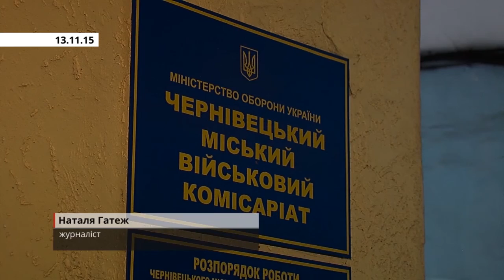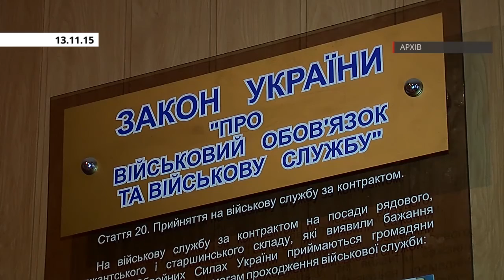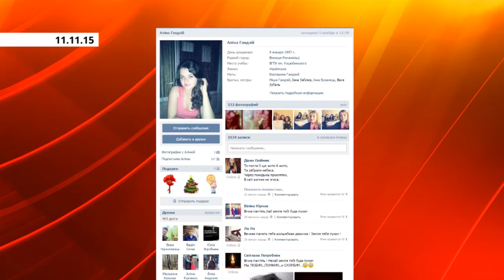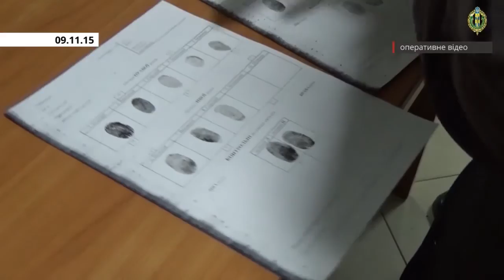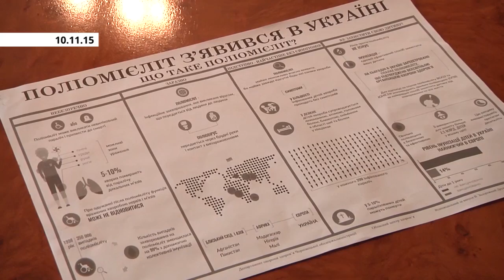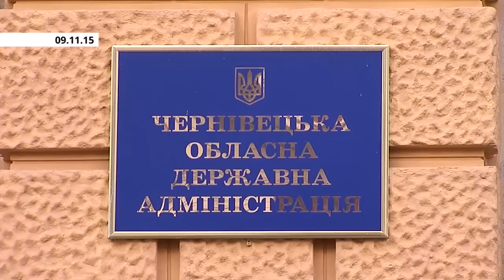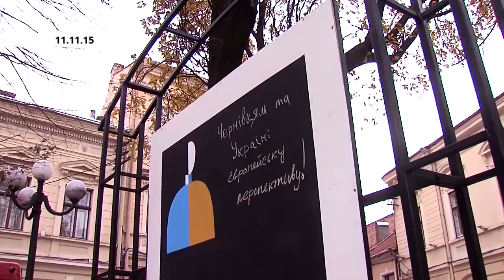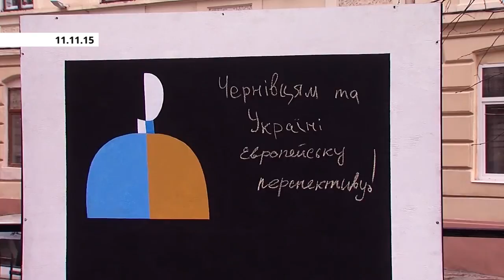Чернівці Тиждень за 13 листопада 2015